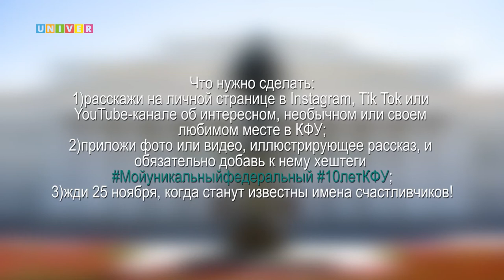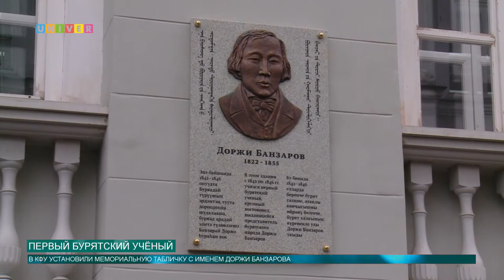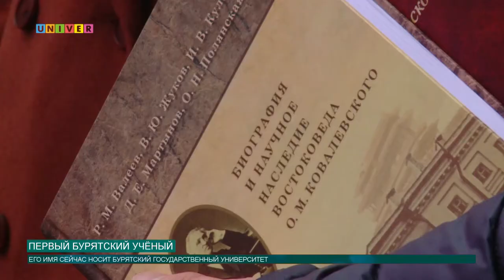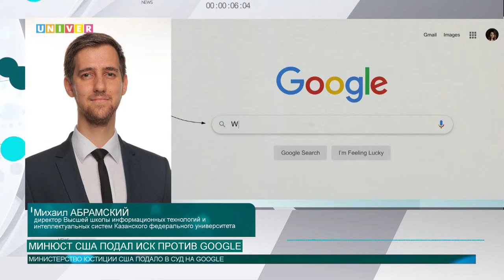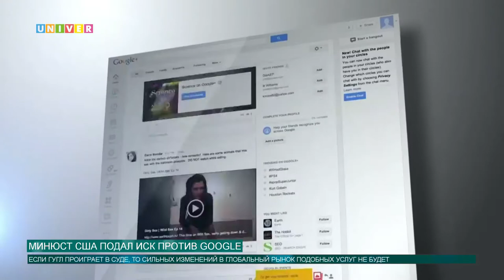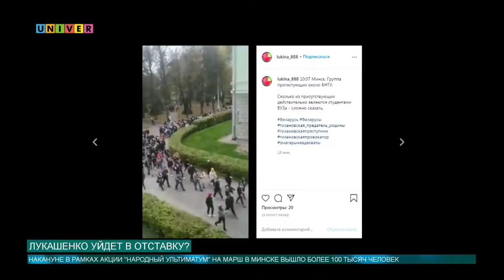Новости КФУ от 26.10.2020